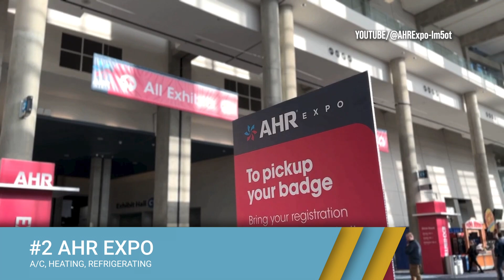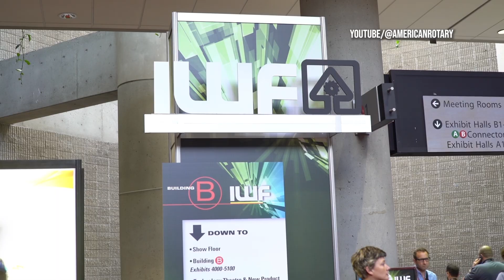Top 10 Building and Construction Trade Shows [Updated for 2024]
The Trade Group crafts award-winning exhibits and events for the nation’s biggest brands and B2B businesses. We are a collaborative partner who listens and believes in your brand.

Need a new exhibit? Talk with one of our experts

Top 10 Building and Construction Trade Shows in North America [Plus Sources]

This video may contain material for which we do not claim any rights.

Video Chapters:
0:00 - Introduction
0:17 - International Builder Show
0:34 - AHR Expo
0:49 - AIA Conference
1:09 - International Roofing Expo
1:25 - National Hardware Show
1:37 - Greenbuild International Conference and Expo
1:57 - Con Expo
2:18 - International Woodworking Fair
2:35 - Equip Exhibition
2:47 - World of Concrete
3:02 - Conclusion